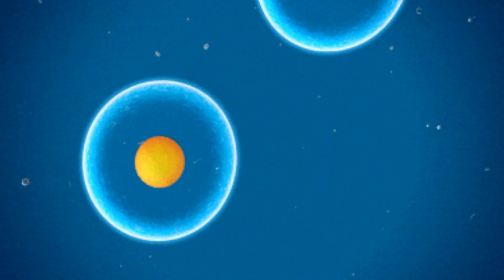What Is Hibernation,Daily Torpor And Sleeping?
in this video i discussed about the What Is Hibernation,Daily Torpor And Sleeping?

click now to run videos

HIBERNATION :Hibernation is the process of inactivity of an animals in which 6 month inactivity due to lack of food available in cold environments like frogs
DAILY TORPOR :Daily torpor means the night time for humming birds no food available in case humming birds required sugar from flowers nectar.
in night time no any availablilty so the torpor will be possible so in this way humming birds relax to decrease the Metabolism,like hibernation but short duration
SLEEP:Sleeping is the unconsciously inactivity without drop temperature like hibernation so the temperature will be maintained and slow heart beat as well and decrease energy expenditure so the recovery will be possible.

I HOPE YOU GET THE CONCEPT
THANKS